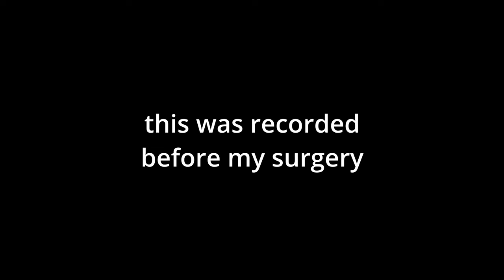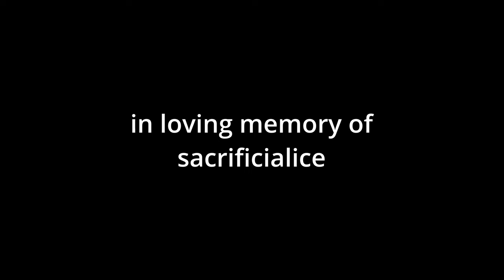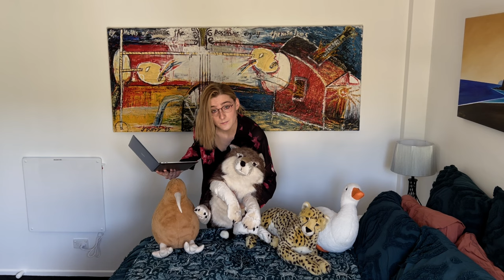Queers with Guns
Get the maid outfits and artillery ready! We're conducting a selection process to figure out what weapons will become standard issue in the queer army.